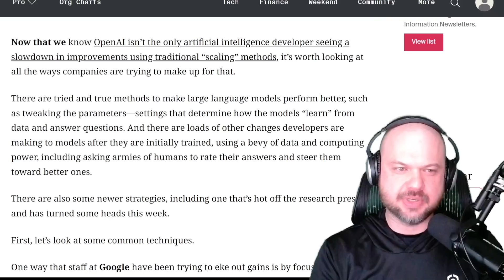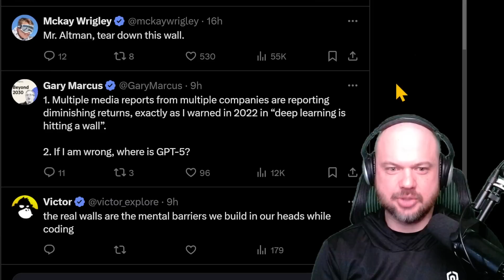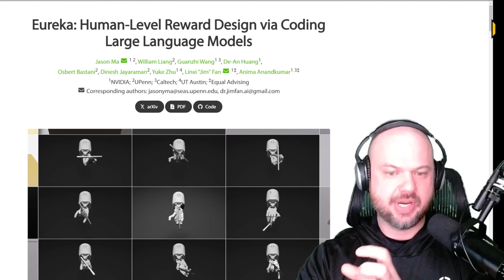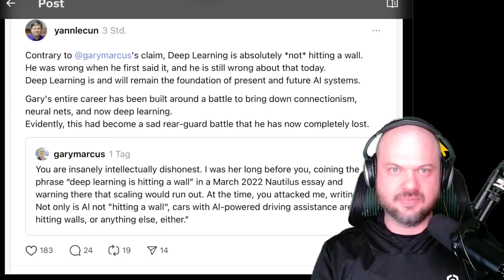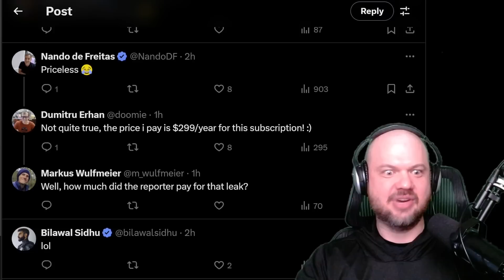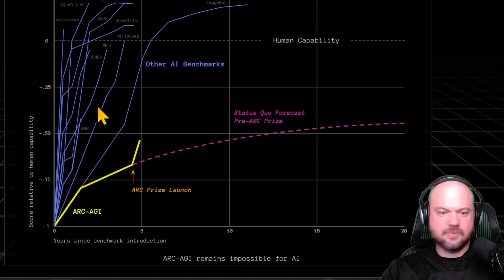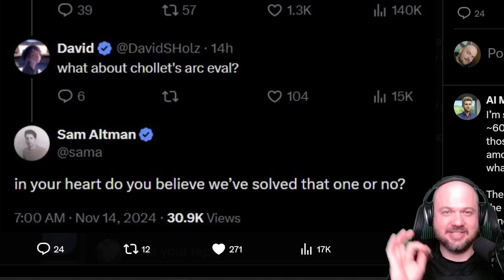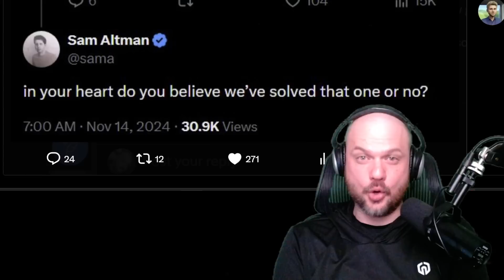"there is no wall" Did OpenAI just crack AGI?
00:00 "there is not wall"
10:46 ARC AGI

LINKS